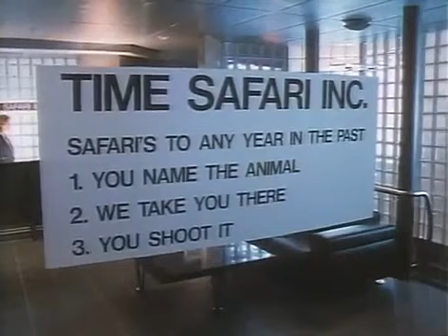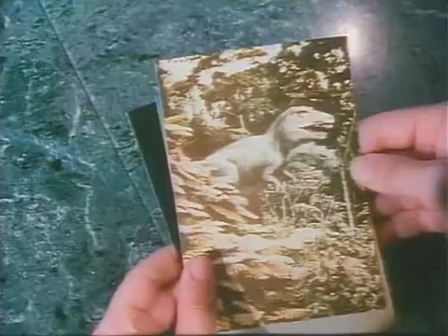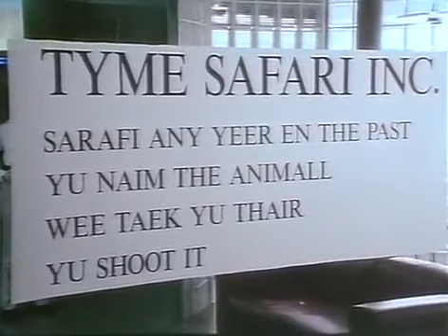Рэй Брэдбери! И ГРЯНУЛ ГРОМ! Смотреть фильм.